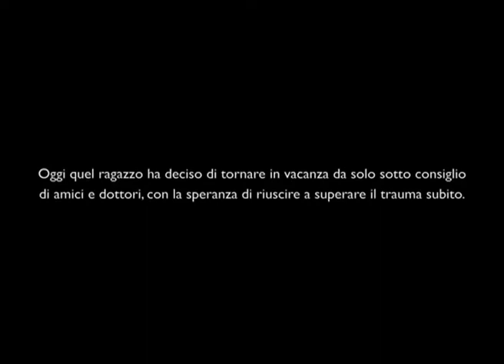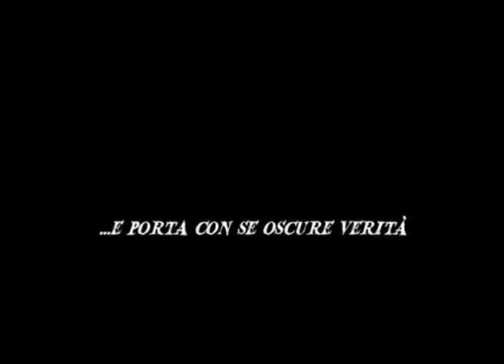Intrappolated 2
Ted, dopo essere miracolosamente sfuggito alle grinfie di una casa infestata nel nord della Spagna, decide di tornare in vacanza da solo con la speranza di superare il trauma subìto. Ma non sarà così... Secondo episodio di "Intrappolated" con il ritrovato Francesco Tedesco per la regia di Johnny Cobalto (io). Da non perdere anche i trailer di "Mio cugino è un chup cabras" capitolo 1 e 2, interpretati da un ottimo Gianluca Castellazzi e un incredibile Stefano Virtuani. Buona visione.